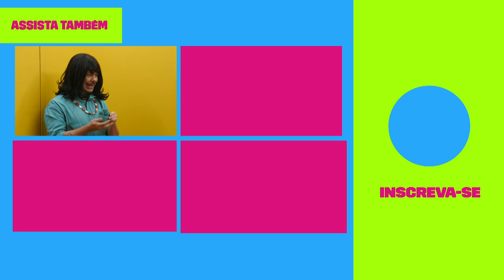Que olhar é esse?!👀 Marcus Majella já pegou o Rafael Infante?! 💣 | Like de Milhões | Humor Multishow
Pegação entre amigos pode?! 👀 Esse assunto surgiu na roda e o Marcus Majella começou a olhar de um jeitinho diferente para o Rafael Infante… 🥵